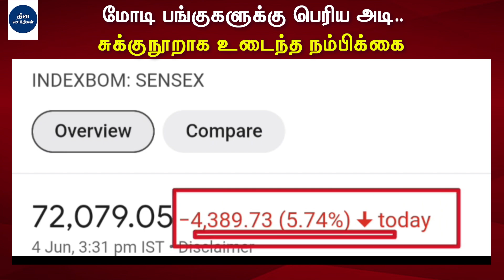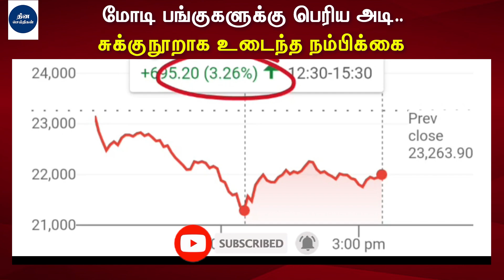மோடி பங்குகளுக்கு பெரிய அடிசுக்குநூறாக உடைந்த நம்பிக்கை | Election 2024 Result | Lok Sabha 2024